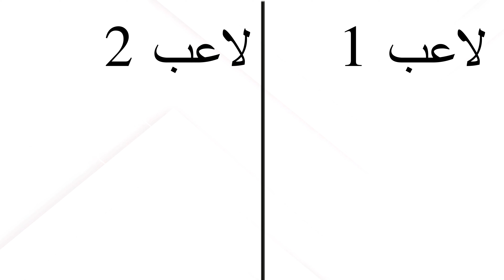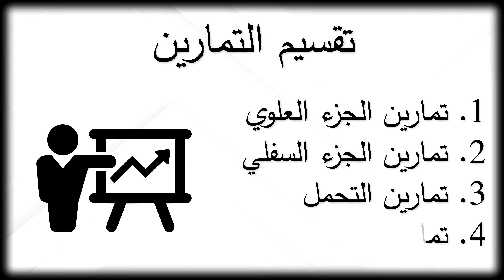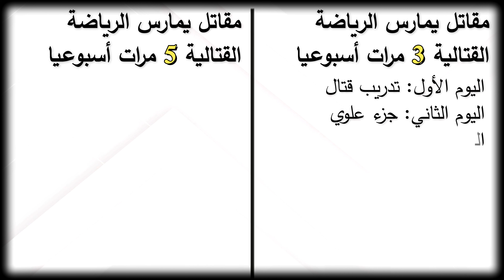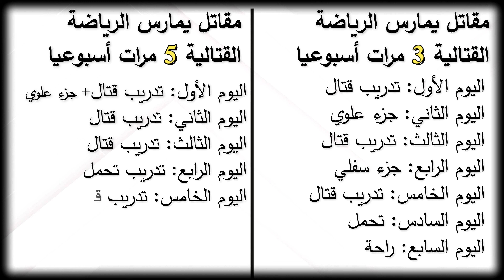MMA برنامج أسبوعي لتدريب القوة والتحمل للمقاتلين | كيفية التخطيط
الفيديو المنتظر
برنامج اسبوعي لتدريب القوة والتحمل للمقاتلين | كيفية التخطيط
برنامج تدريبي كامل
برنامج تدريبي لمقاتلين ال MMA

١. تمارين الجزء العلوي
1. Bench press
2. Rows
3. Pull ups
4. Dips
5. Shoulder press
6. Snatch

٢. تمارين الجزء السفلي
1. Deadlifts
2. Squats
3. Kettlebell swings
4. Lunges
5. Single leg squats
6. Farmers walk

٣. تمارين التحمل
١. الركض
٢. إستخدام الأسلت بايك
٣. لعب في الأوزان على طريقة الكروسفت
٤. عمل جولات بإستخدام وزن الجسم تحاكي جولات القتال
وصور أخرى لا تعد ولا تحصى

اليوم الأول يوم الجزء العلوي
1. Bench press 8-10x4
2. Rows 8-10x4
3. Pull ups 8-10x4
4. Dips 12-15x3
5. (Superset 3 rounds)  Shoulder press 10 + Explosive push ups 6-8
6. Snatch 30x2

اليوم الثاني يوم الجزء السفلي
1. Deadlifts 8x4
2. Squats 8x4
3. Lunges 12x4 (Each leg)
4. (Supersets 4 sets) Farmers walk 30 meters + Kettlebell swings 10
5. Wall sit 1 minutes x 3

اليوم الثالث يوم التحمل
30 Sec on 30 sec off fight duration
6 rounds
1. Burpees 30 seconds
2. Assault bike rounds 30 seconds
3. Ball slams 30 seconds
4. 1 min rest

تعلم الجوجيتسو من المنزل | جميع أساسيات الجوجيتسو من الألف للياء

المدرب محمد الرويضي - حزام أسود في الجوجيتسو البرازيلية وبطل عالم